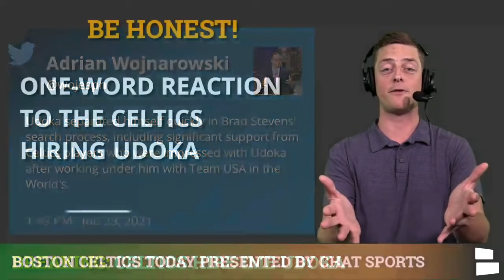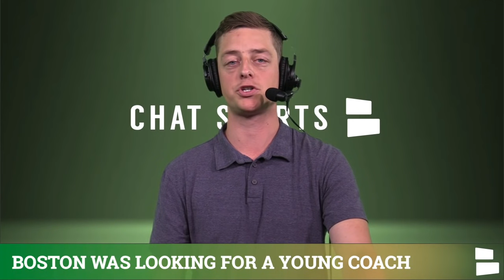BREAKING: Boston Celtics To Hire Ime Udoka As Next Head Coach | Celtics News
Breaking Boston Celtics News: Ime Udoka is being hired as the Celtics’ next head coach! The Celtics have found their Brad Stevens replacement, as they are finalizing an agreement with Udoka to be the next Boston Celtics head coach.

Ime Udoka reportedly emerged as the front-runner and now will take over for Stevens, the team’s new general manager. Udoka has extensive experience as an assistant, working for the Spurs, Nets and the 76ers.

The Celtics decision to hire Udoka is also tied to some player feedback. Udoka has worked with stars Jayson Tatum, Jaylen Brown and also Marcus Smart while he was an assistant coach for the USA National Team.

Give Celtics Today host Chase Senior a follow on social media and hit his DM’s to chat Celtics

Boston Celtics rumors and news can also be found on our